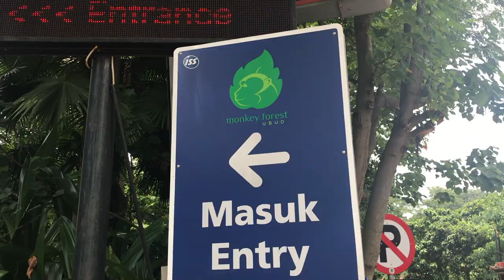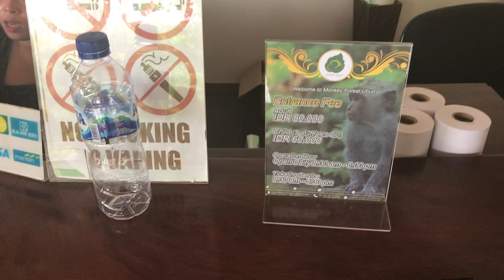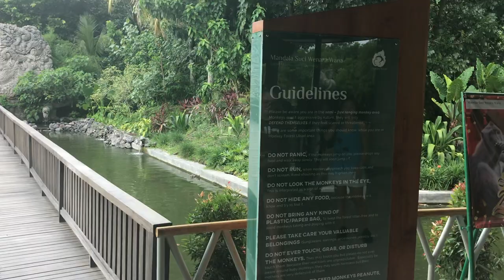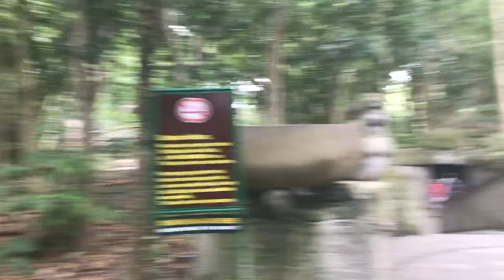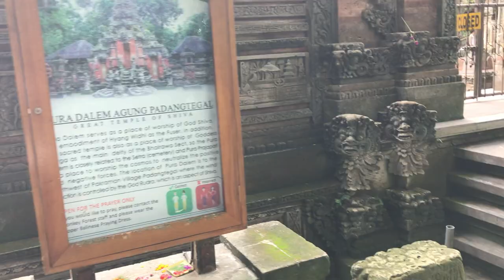Bali Vlog | Monkey Forest Ubud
hey Guys so I went to Monkey forest in Ubud you will see I will show u around and even have some funny moments! do enjoy!

I STARTED MY OWN COMPANY CALLED LOVE CHARMZZ WHERE I SELL BEAUTIFUL STATEMENT PIECE BAGS.